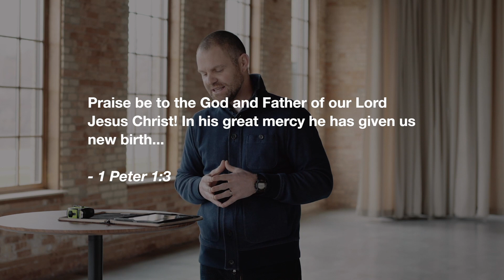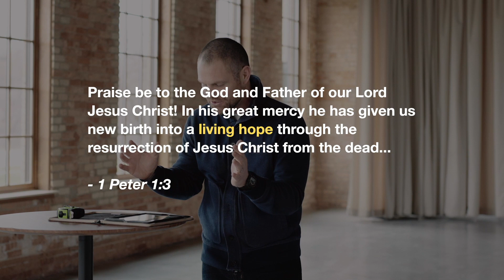Shelter In Hope • Easter At Mission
We have a living hope because we have a living God.

That is the heart of Easter. Yes, times have changed and many are in a shelter-in-place situation. But because of His victory over death itself, Jesus has invited each one of us to seek shelter in a hope that cannot be contained.